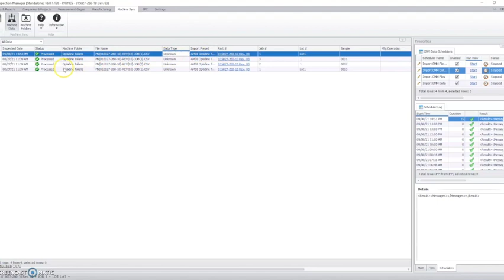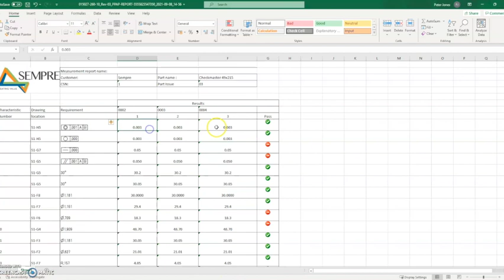Auto-Balloon, Measure, Analyse & Report In With HighQA Inspection Manager From The Sempre Group